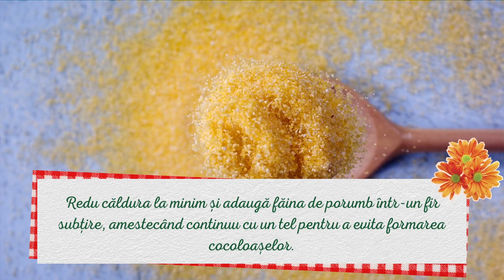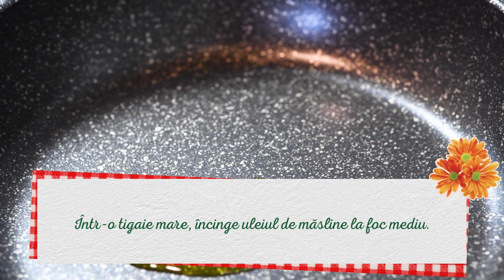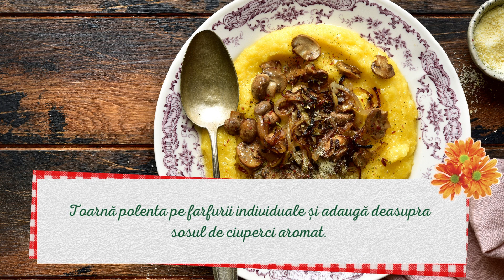Rețetă Delicioasă de Mămăligă cu Ciuperci: Cum să Gătești un Festin Savuros în Doar Câteva Minute!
Cum se face Polenta cu Ciuperci
Ingrediente:

Pentru polenta:

    1 cană de făină de porumb (polenta)
    4 căni de apă sau supă de legume
    2-3 linguri de unt sau ulei de măsline (opțional)
    Brânză Parmesan sau brânză vegetală (opțional, pentru servire)

Pentru sosul de ciuperci:

    2 căni de ciuperci proaspete, tăiate în felii
    1 ceapă mare, tocată fin
    2 căței de usturoi, mărunțiți
    2 linguri de ulei de măsline
    Frunze proaspete de rozmarin și cimbru (sau alte ierburi preferate)

Instrucțiuni:

1. Pregătește polenta:

    Într-o oală mare, adaugă 4 căni de apă sau supă de legume și lasă-le să fiarbă. Adaugă puțină sare.

    Redu căldura la minim și adaugă făina de porumb într-un fir subțire, amestecând continuu cu un tel pentru a evita formarea cocoloașelor.

    Gătește polenta timp de aproximativ 20-30 de minute, amestecând din când în când, până când devine groasă și începe să se desprindă de pereții oalei. Dacă folosești polenta instant, timpul de gătire va fi mai scurt.

    Poți adăuga unt sau ulei de măsline (opțional) pentru un gust bogat. Ajustează gustul cu sare și piper.

    Poți adăuga brânză Parmesan sau brânză vegetală (opțional) pentru a intensifica aromele.

2. Pregătește sosul de ciuperci:

    Într-o tigaie mare, încinge uleiul de măsline la foc mediu.

    Adaugă ceapa tocată și călește-o până devine moale și aurie, cam în 3-4 minute.

    Adaugă usturoiul și călește încă 1-2 minute până devine aromatic.

    Adaugă ciupercile tăiate și ierburile proaspete. Călește-le până se înmoaie și încep să se rumenească.

    Condimentează sosul de ciuperci cu sare și piper după gust.

3. Servește:

    Toarnă polenta pe farfurii individuale și adaugă deasupra sosul de ciuperci aromat.

    Poți presăra cu puțin Parmesan sau brânză vegetală și mai multe ierburi proaspete, dacă dorești.

    Servește imediat, iar această polenta cu ciuperci va fi o masă satisfăcătoare și delicioasă, perfectă pentru o masă vegetariană reconfortantă.
Ingredients:

For the polenta:

    1 cup cornmeal (polenta)
    4 cups water or vegetable broth
    Salt and pepper, to taste
    2-3 tablespoons butter or olive oil (optional)
    Parmesan cheese or vegan cheese (optional, for serving)

For the mushroom sauce:

    2 cups fresh mushrooms, sliced
    1 large onion, finely chopped
    2 cloves garlic, minced
    2 tablespoons olive oil
    Fresh rosemary and thyme leaves (or your preferred herbs)

Instructions:

1. Prepare the polenta:

    In a large pot, bring 4 cups of water or vegetable broth to a boil. Add a pinch of salt.

    Reduce the heat to low and gradually add the cornmeal, stirring constantly with a whisk to prevent lumps from forming.

    Cook the polenta for about 20-30 minutes, stirring occasionally, until it becomes thick and starts to pull away from the sides of the pot. If using instant polenta, the cooking time will be shorter.

    You can add butter or olive oil (optional) for added richness. Adjust the flavor with salt and pepper.

    You can also sprinkle with Parmesan